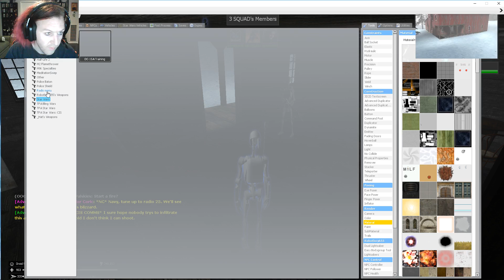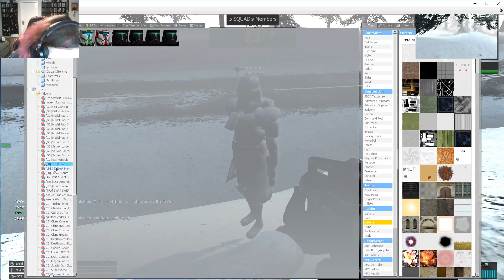Snowy Times [GG]